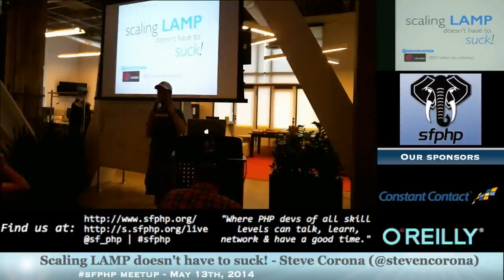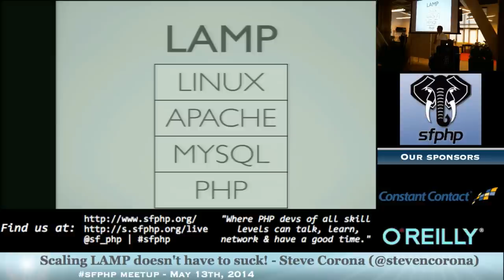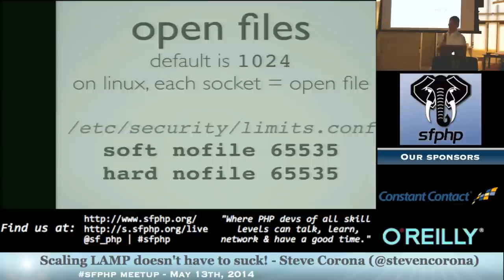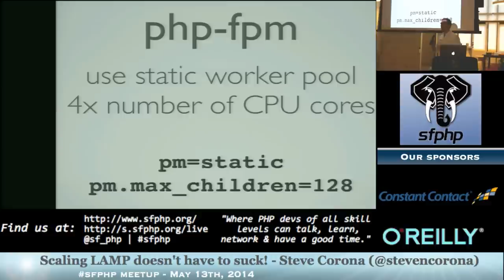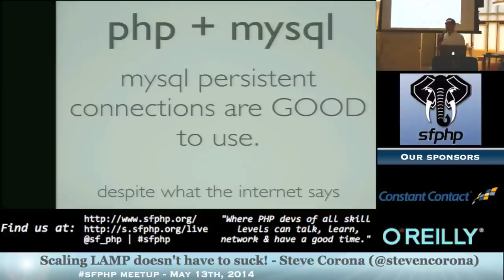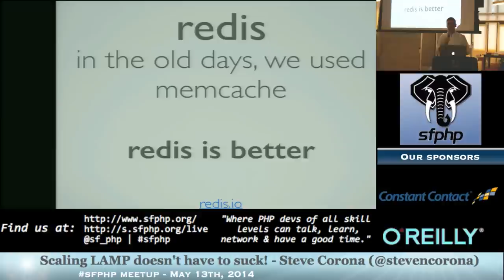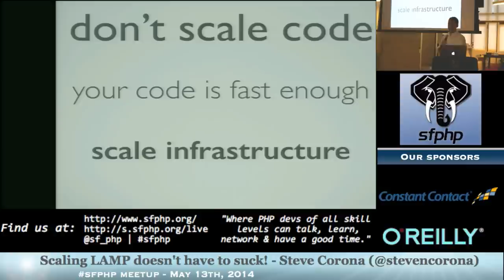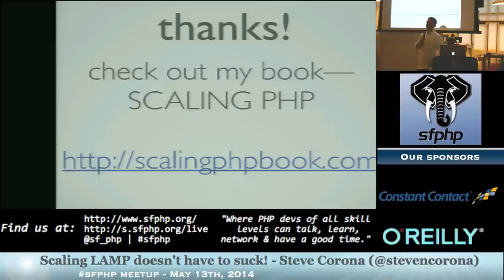Scaling LAMP doesn't have to suck!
Stop playing sysadmin and get back to coding. You didn't sign up to put out fires and figuring out how to scale MySQL isn't exactly going to ship features any faster. We scaled the Life360 API from 0 to 500m requests per day and I'm going to teach you all of the tips & tricks we learnt along the way.

Speaker Bio:
Steve Corona (@stevencorona) is Head of API at Life360. and literally wrote the book on Scaling PHP.

Mashery: Start building better applications now, with your choice of more than 50+ RESTful APIs accessible from a single Mashery ID You can navigate RESTful APIs including ESPN, Klout, Rdio, Rotten Tomatoes, TomTom, Hotwire, and USA TODAY using our API Explorer plus get started fast using our collection of mobile sample apps from our Mashery Github

Life360 is a free smartphone app that helps keeps families and close friends stay in sync through their day. With Life360, you can see where your family and friends are on a private map, stay in touch with group and one-on-one messaging. Life360 has over 30m families and our API handles more than 500m requests per day.

O'Reilly Media spreads the knowledge of innovators through its books, online services, magazines, research, and conferences. Since 1978, O'Reilly has been a chronicler and catalyst of leading-edge development, homing in on the technology trends that really matter and galvanizing their adoption by amplifying "faint signals" from the alpha geeks who are creating the future. An active participant in the technology community, the company has a long history of advocacy, meme-making, and evangelism.